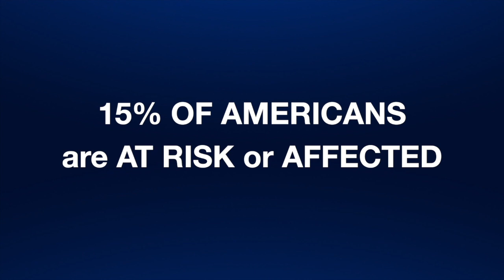Ep 19 - Dr. Tuan Tran and Dr. Brian Dornbos "Vision and Learning"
Dr. Tran and Dr. Dornbos are members of the Vivid Vision group. Vivid Vision uses virtual reality headsets like the Rift, HTC Vive, Samsung GearVR, and Google Daydream to treat binocular vision issues like amblyopia, strabismus, and vergence disorders.